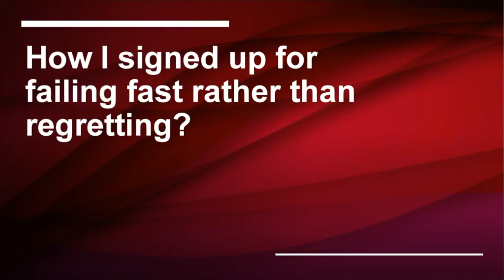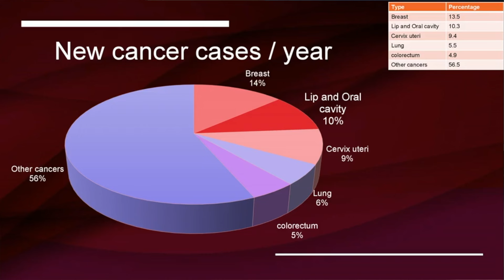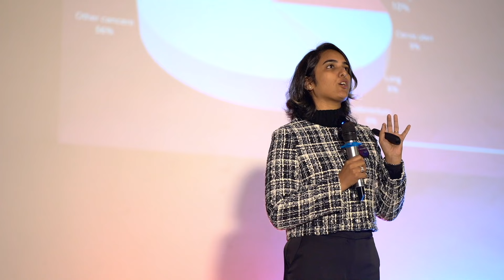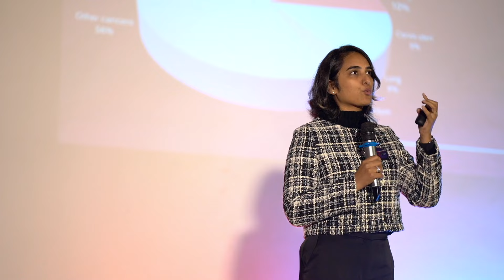Failure is not a Fullstop, it's a Comma | Pragya Singh | TEDxGMCJammu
Dentist turned Entrepreneur, Dr Pragya Singh, challenges the idea of Failure as a negative experience. She explores the concept of Fail-Fast and how embracing missteps can lead to success. She shares her inspiring journey from dentistry to investment analyst, demonstrating the power of embracing failure and taking calculated risks. Dr. Pragya Singh, an exceptional professional with a career that spans across dentistry, investment management, and product management.
Starting off as a dentist, Dr. Pragya decided to explore new horizons and put her analytical skills to work in the world of investment management.
Moreover,she couldn't resist the allure of the ever-evolving intersection of technology and healthcare. That's when she ventured into product management, where she identified gaps in existing healthcare solutions and dreamed up innovative products to fill those gaps.
Dr. Pragya's ultimate goal is to bridge the gap between healthcare and technology, creating solutions that enhance patient experiences and streamline healthcare processes. She's truly an agile asset in the industry, with a rare blend of clinical expertise, financial acumen, a true force to be reckoned with, combining her clinical expertise, financial know-how, and innovative thinking. This talk was given at a TEDx event using the TED conference format but independently organized by a local community.